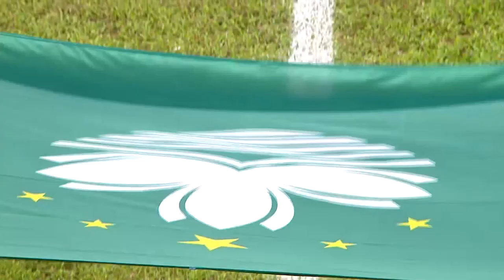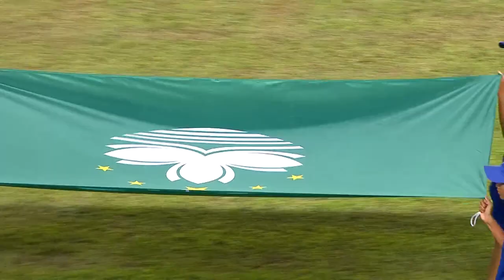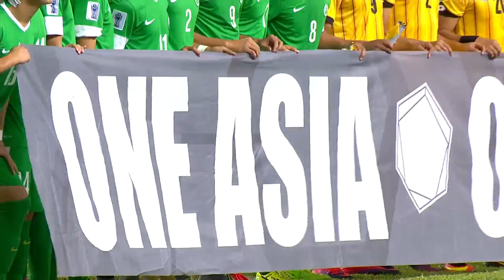Macau vs Brunei Darussalam (AFC Solidarity Cup 2016: Semi-final)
Follow all the action from the AFC Solidarity Cup